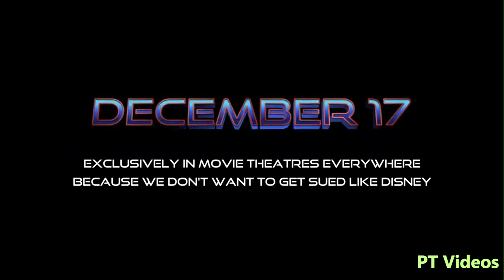Spider-Man No Way Home!! Animated Trailer!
Animated version of our friendly neighborhood Spider Man